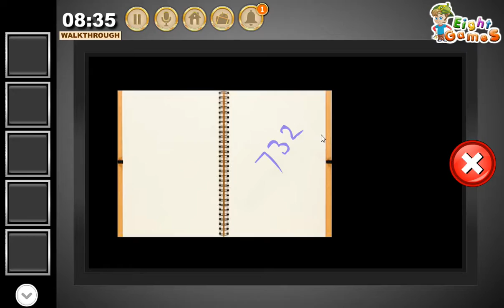Escape From Casa Mila - soluce